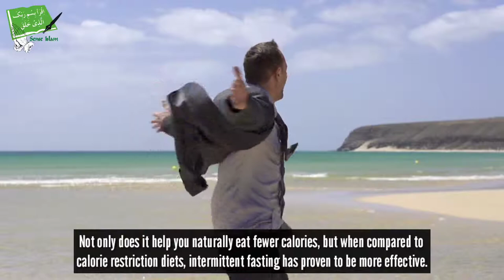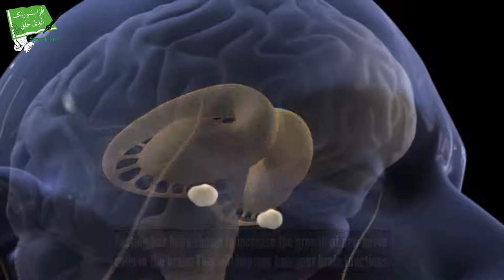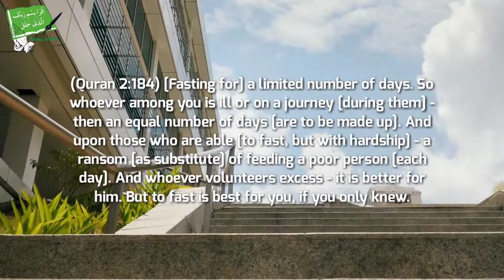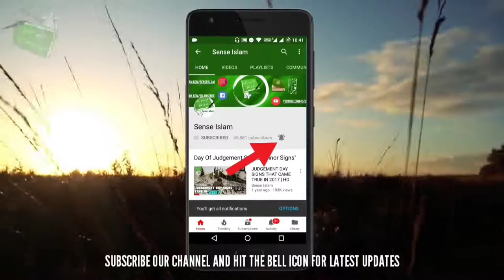5 Amazing Proven Benefits of Fasting - Talash Peace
In This Video We Will Show You 5 Amazing Scientific Proven Health Benefits of Fasting.

Intermittent Fasting is becoming one of the hottest trends in the fitness industry today and for good reason.

There are numerous health benefits of fasting and reasons why it may work for you.

Scientifically It was only Known recently But It Was Mentioned In The Qur'an 1400 Years Ago.

This Is Clearly A Miracle of Allah.